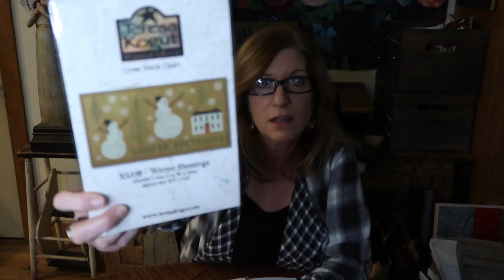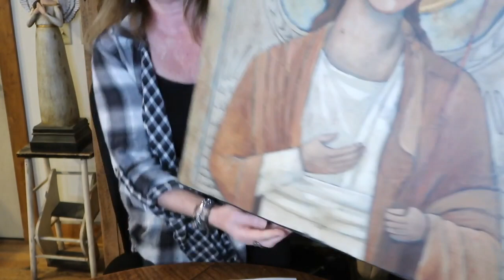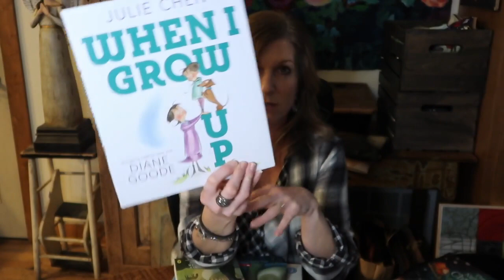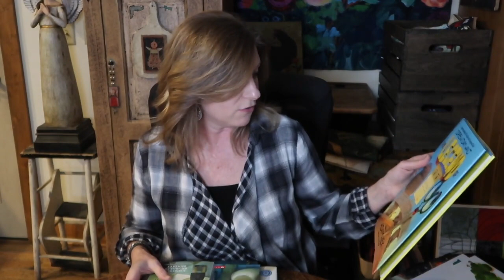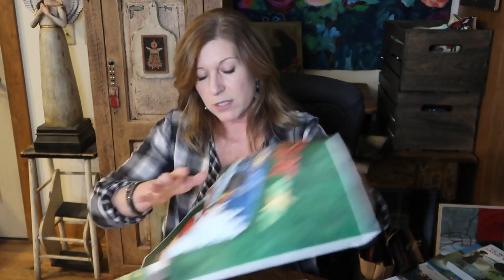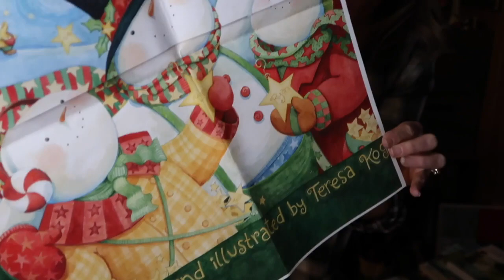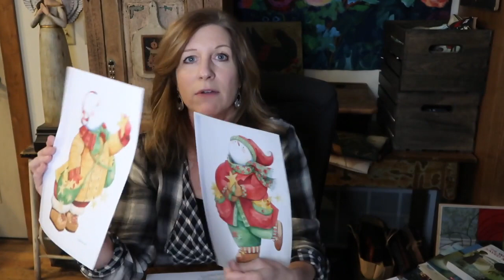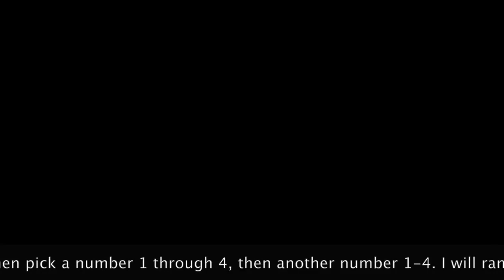Flosstube #4 - Teresa Kogut - Creative Whims Studio - Freebie Chart - Blessing Star Rediscovered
I can't believe I have over 700 subscribers in three weeks! Thank you so much.

Also, don't forget to get in on the give away for the chart XS338-Winter Blessings by commenting what is your favorite Christmas movie. you also need to like the video and be a subscriber in order to get in on the drawing.

ALSO. play along! Post a color (choose from red, blue, yellow or green), then pick a number 1 through 4, then another number 1-4. For instance, type "red, 3, 2" It's for the Chinese Fortune Teller game that we'll play each week. Thanks for participating!

PLEASE join the stitch along by using theonesyoulovesal when posting your progress to social media. Thank you. I hope you enjoy the chart :)

I have another YouTube channel where I share speed painting videos and give artist tips.